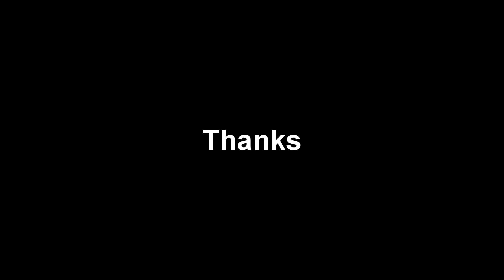CSGO: PISS FOR SALE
Let me know how to improve on my vids?
Thanks :)